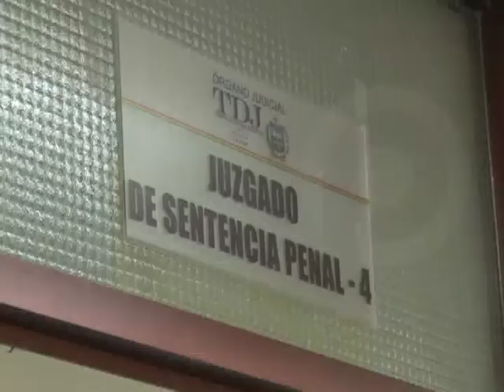DETIENEN JUEZA AUDIENCIA